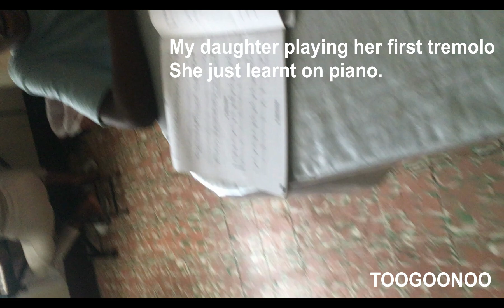My first tremolo exercise on piano - Mon premier exercice de trémolo au piano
In this Video we will share with you a tremolo exercise that my daughter just learn on her everyday  piano study. hope you like it. please subscribe, comment, like and share. thanks for watching!

Français
Dans cette vidéo, nous partagerons avec vous un exercice de trémolo que ma fille vient d'apprendre lors de son étude quotidienne du piano. Nous espérons que vous aimerez.